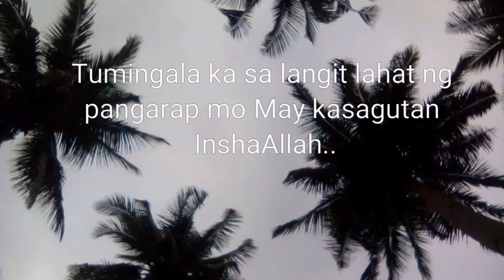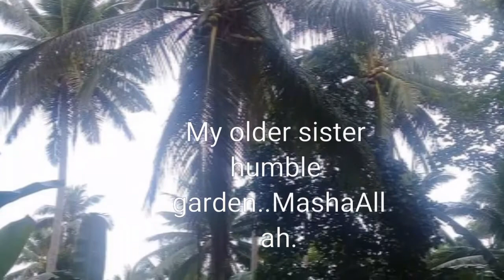Mama Orchids Collection..